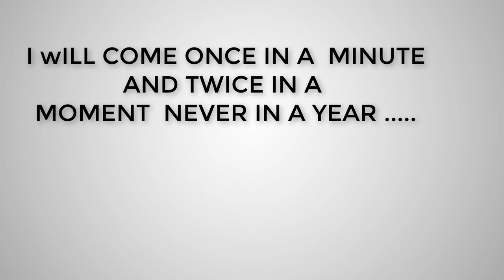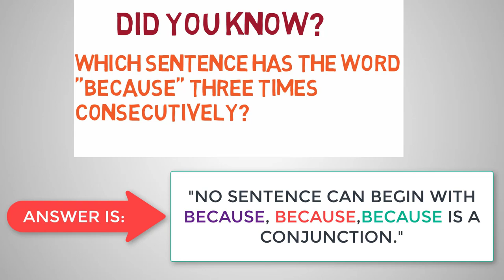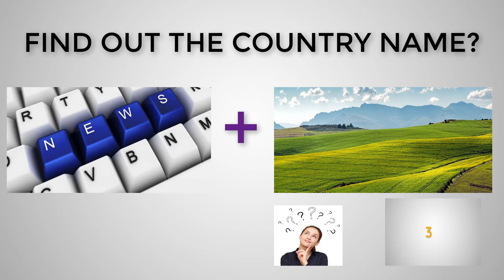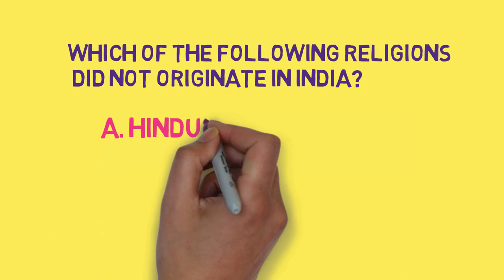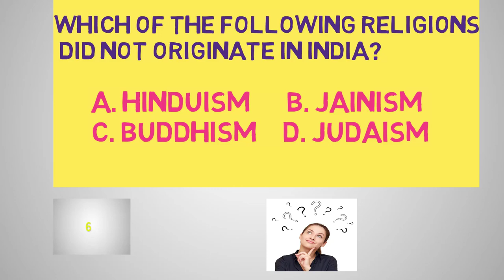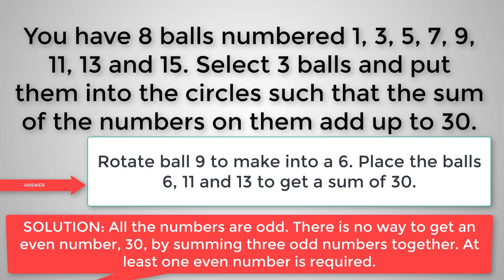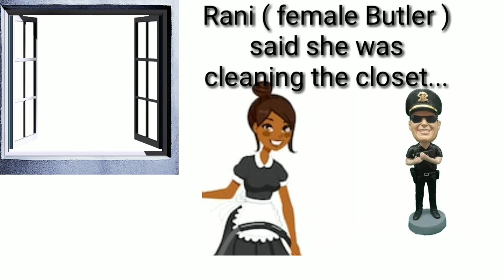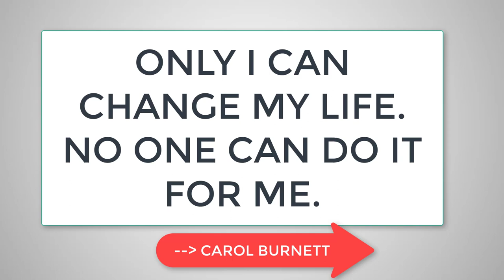Riddles || Best Brain Game || Puzzles || Kids General Knowledge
Blast Your Logic With 10 Cool Brain Games !

I just Ask Very Simple Question For Adults And Kids

If You Answer These Question Correctly
Then You Have a Excellent Logical Skills.

Make Your IQ Higher With These 10 Brain Games!
Tricky Riddles And Brain Games Are Great For Improving
Your Logical Skills.

How to Increase Your IQ

1.Do everyday things differently
2.Meditate
3.Consider taking supplements
4.Start doing regular aerobic exercise
5.Sleep when your brain actually wants it.
6.Do word puzzles and problem-solving games
7.Take the tests over and over
8.Teach yourself something new
9.Eat plenty of protein for breakfast

IF YOU ARE INTERESTED IN LEARNING HOW TO MAKE ANDROID APPS IN TAMIL
THIS IS MY ANOTHER CHANNEL BUT THE SOUND QUALITY IS NOT CLEAR